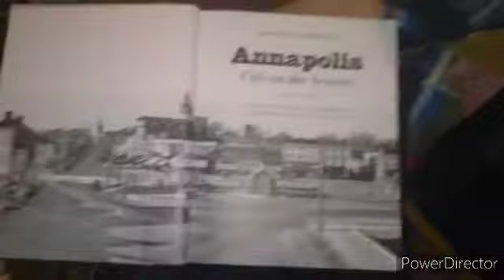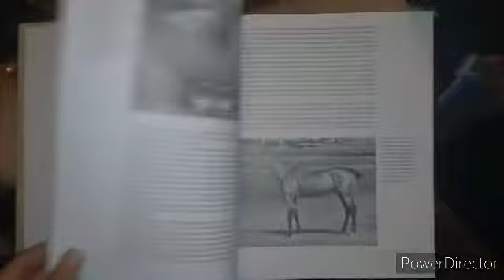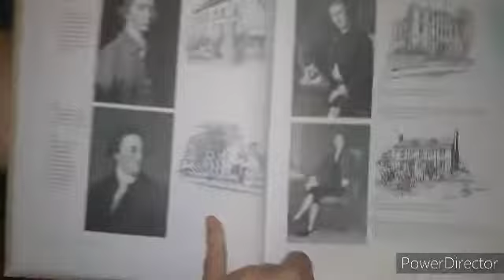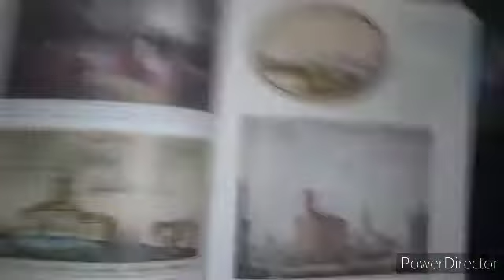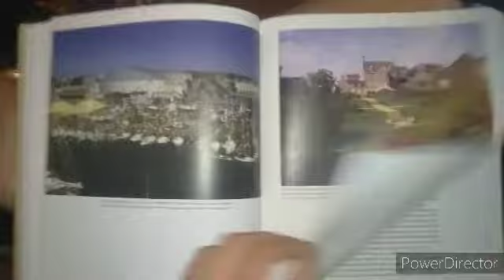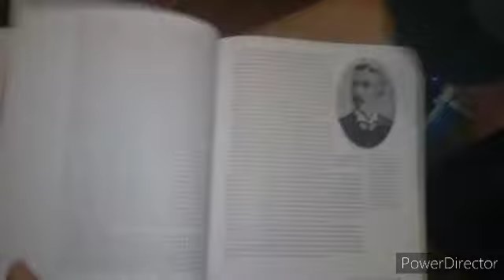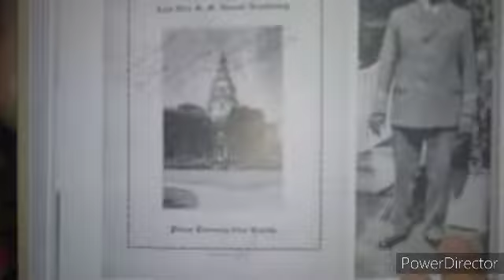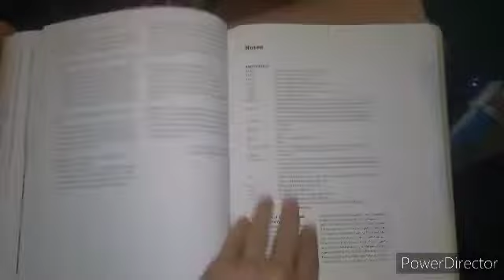Me reading a special Annapolis Book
You requested it tends to be like my  Richmond Book.